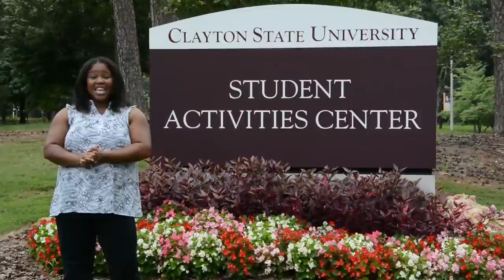Campus Life Promo 2013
Clayton State University's Department of Campus Life's Promotional Video for the 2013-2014 Academic Year.